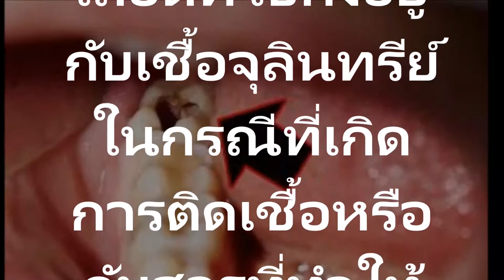8 สมุนไพรไทยทำง่ายหายปวดสนิท!แนะนำ แก้ปวดฟัน แมงกินฟัน